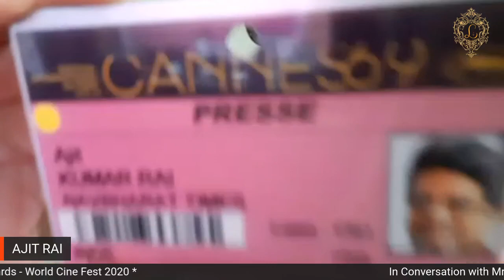In conversation with Mr, Ajit Rai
In conversation with Mr, Ajit Rai, conferred with Lifft India Honour 2020 for Film Journalism.

An exclusive conversation session is moderated by Ms. Madhavi and Mr. Riju Bajaj, Founder of 'Literature, Illusion, Film, Frame, Tv & Theatre India' popularly known as Lifft India Filmotsav & Awards-World Cine Fest 2020.

Lifft India Awards 2020, Announcement on 25th Dec 2020